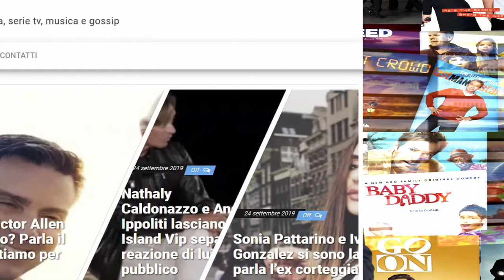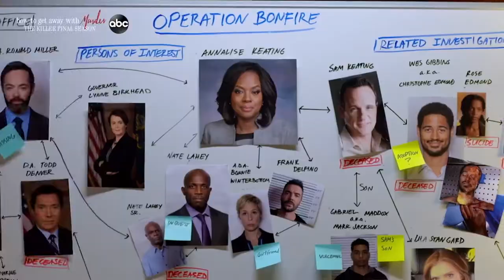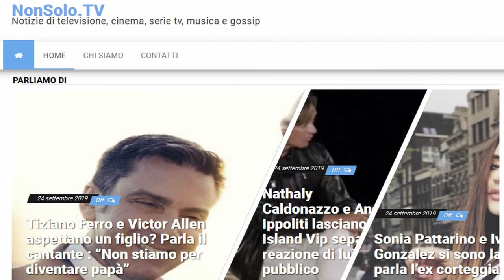Serie TV Maggio 2020: tutte le uscite - Spacciatore Seriale X NonSolo.TV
in collaborazione con
Lo Spacciatore Seriale